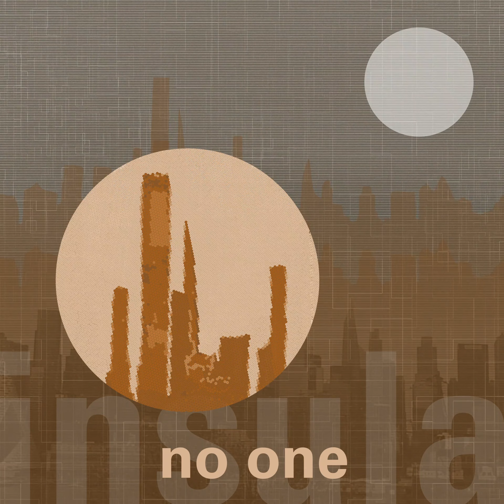Insula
Insula is a video-art expression of my thoughts and impressions of the social, political, and economic changes being catalyzed by the Covid-19 pandemic.